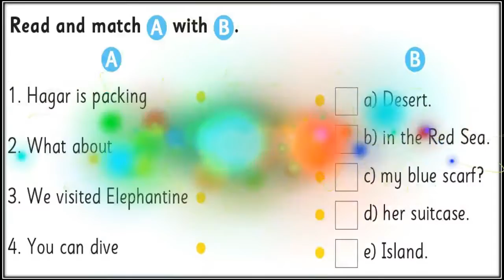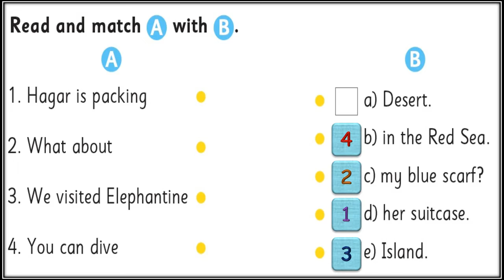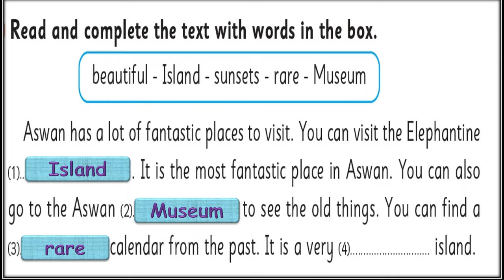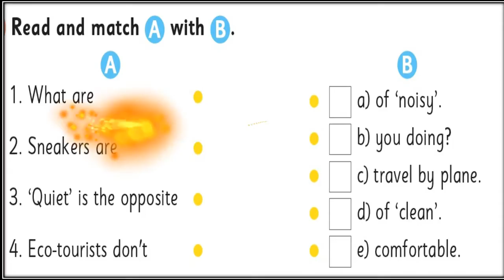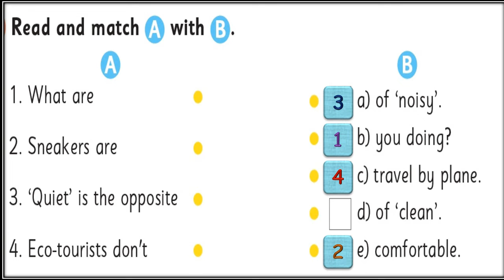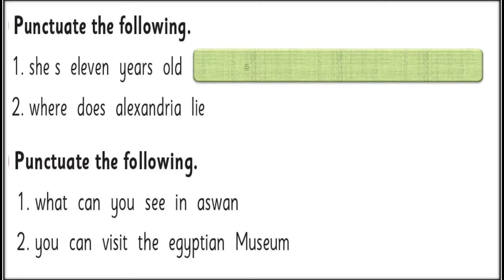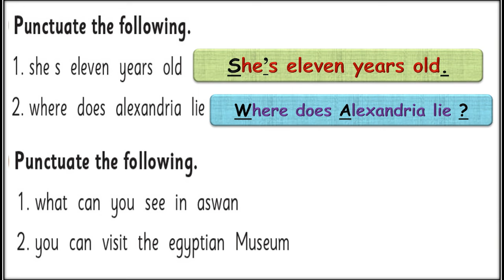G5 November Review 1 Mr Mina